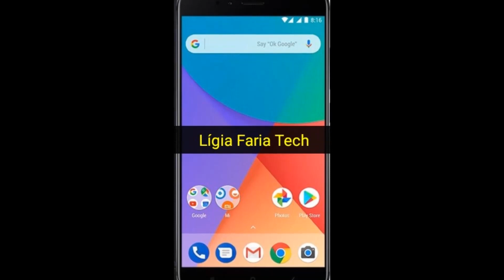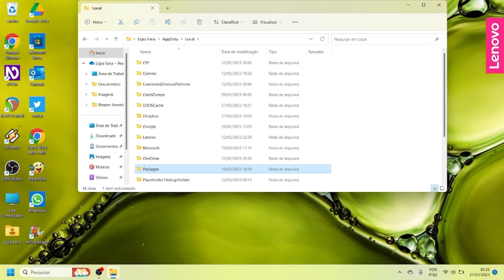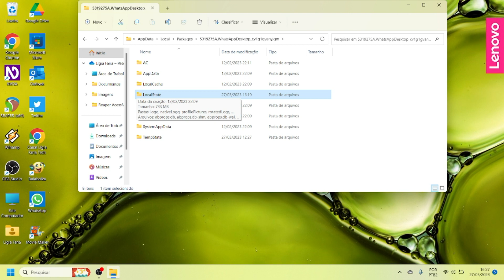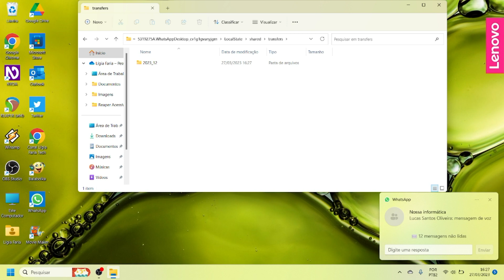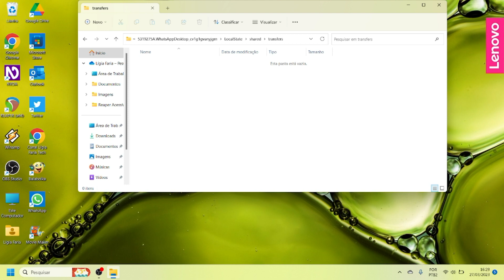Como Excluir arquivos baixados do WhatsApp do seu computador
Neste vídeo, vou mostrar para vocês como excluir os arquivos baixados pelo WhatsApp da loja da Microsoft Store do seu computador.
Depois que você instala o WhatsApp , ele por padrão baixa todos os arquivos no armazenamento do seu computador, e conforme você vai utilizando esses arquivos podem ocupar muito espaço no seu SSD ou HD.